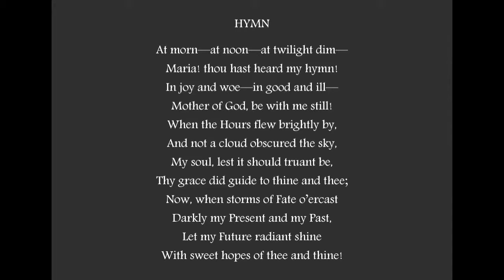Tranquil Poe - Hymn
とうちくえいごきょうしつ文芸部

電子書籍『韻文と散文のあいだ』
第 1 巻（Fairy-Land について）

第 2 巻（Alone について）

第 3 巻（The Valley of Unrest について）

第 4 巻（Lenore について）

第 5 巻（Silence について）

第 6 巻（Eldorado について）

第 7 巻（Annabel Lee について）